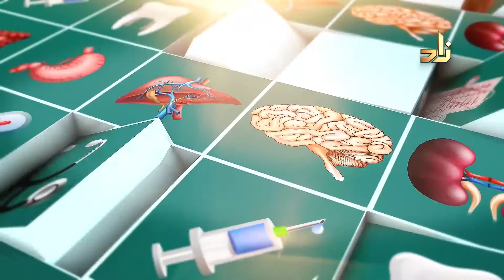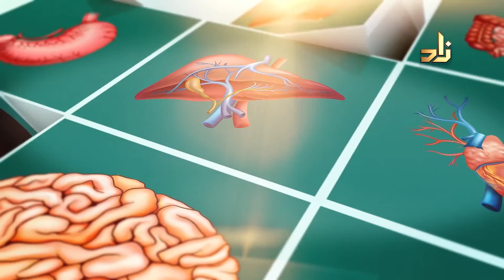د . وليد الشوربجي أخصائي ماجستير في تقويم الأسنان جامعة الاسكندرية - أجهزة تقويم الأسنان